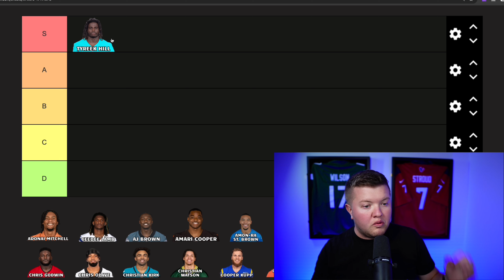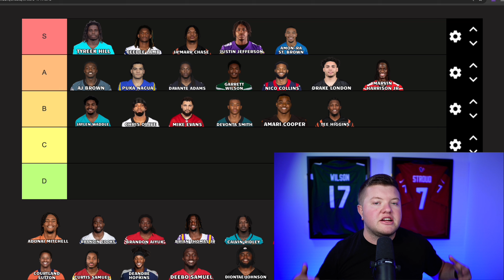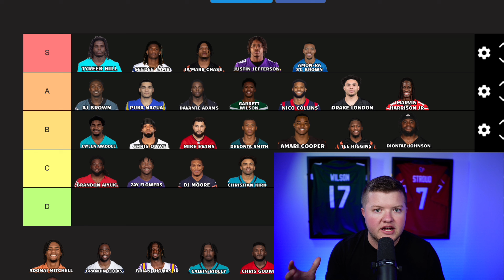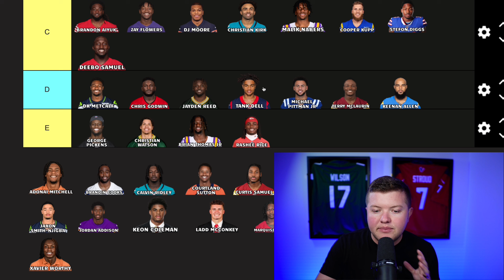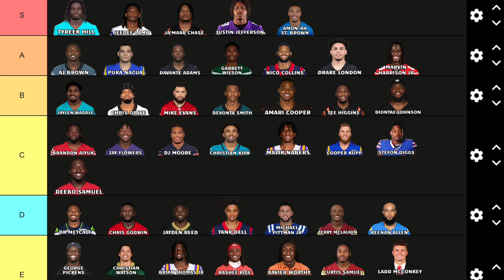Updated Top 40 Wide Receiver Rankings For 2024 Fantasy Football!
⏰ Timecodes ⏰
00:00 Introduction
00:10 S Tier
03:12 A Tier
08:40 B Tier
14:09 C Tier
18:32 D Tier
20:30 E Tier

Similar Accounts: FantasylandFootball, Fantasy Domain, Ron Stewart, Fantasy Stock Exchange, Fantasy Flock, FantasyPros, ,BDGE Fantasy, Fantasy Football Advice, Fantasy Football Counselor, Fantasy Footballers, Fantasy Footballguys, Ron Stewart, Underdog, WR Rankings, Fantasy WR Rankings

Players DIscussed: A.J. Brown, Amari Cooper, Amon-Ra St. Brown, Brandon Aiyuk, Brian Thomas Jr., Calvin Ridley, CeeDee Lamb, Chris Godwin, Chris Olave, Cooper Kupp, Curtis Samuel, Dak Prescott, Dalvin Cook, Damien Harris, Daniel Jones, Darnell Mooney, Davante Adams, DeAndre Hopkins, Deebo Samuel, Demario Douglas, Diontae Johnson, DJ Chark, DJ Moore, Drake London, Dontayvion Wicks, Gabe Davis, Garrett Wilson, George Pickens, Jameson Williams, Ja’Lynn Polk, Jakobi Meyers, Jayden Reed, Jaylen Waddle, Jaxon Smith-Njigba, Jerry Jeudy, Jordan Addison, Josh Downs, Josh Palmer, Justin Jefferson, Keenan Allen, Khalil Shakir, Kirk Cousins, Lamar Jackson, Malik Nabers, Marquise Brown, Marvin Harrison Jr., Michael Pittman Jr., Mike Evans, Nico Collins, Puka Nacua, Quentin Johnston, Rashee Rice, Romeo Doubs, Rome Odunze, Stefon Diggs, Tank Dell, Tee Higgins, Terry McLaurin, Tyler Lockett, Tyreek Hill, Xavier Worthy, Zay Flowers